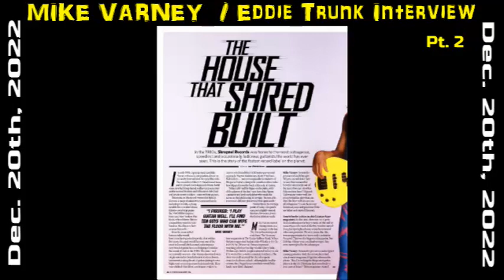Mike Varney "Shrapnel" Records - LeMans Band (Dec. 20th, 2022) Pt.2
Eddie Trunk asks Mike Varney from "SHRAPNEL" records about "LE MANS" Band during this part 2 of phone interview recorded on Dec. 20th, 2022 / Pt.2

Mike Varney, guitarist and the founder of "Shrapnel" MeTaL Records.. Varney helped the MeTaL guitar movement as it Blossomed through the 80s.. Many of the artists Varney worked with, some are still very active to this day. Yngwie Malmsteen, Paul Gilbert, Marty Friedman & Tony Macalpine.